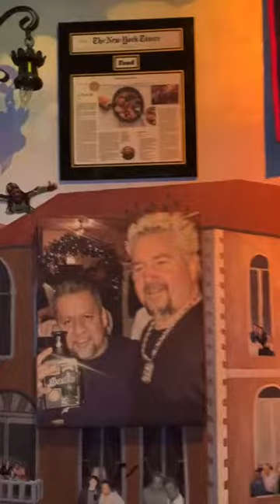Lil Mo Mozzarella - La Scarola Restaurant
Location: La Scarola (721 W Grand Ave, Chicago, IL 60654)

Viral sensation, Lil Mo Mozzarella travels across different cities to support local businesses by showcasing the great eateries that are often hidden in the dark. With his loud and uplifting personality, Lil Mo Mozzarella is bringing awareness to these places during a time of need from COVID-19.